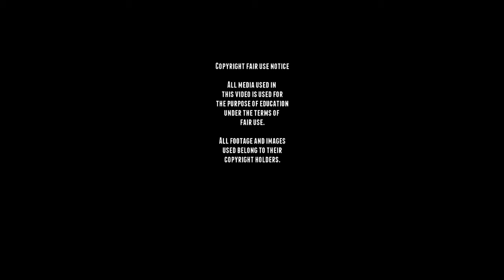Rare M2 Light Tank - M2A1 / A1 Footage.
M2 Light Tank - M2A1 / A1 Footage.

The M2 Light Tank was based upon the prototype T2 light tank built by Rock Island Arsenal, after it became clear that the US Army was ill-prepared as far as armored vehicles, training and tactics went. and in 1939 it became clear that a new model, which could be favorably compared to the European models, had to be studied for mass production.

The first M2 had a one-man turret equipped with a cal.50 and a coaxial 7.62 mm Browning M1919, with another placed in the hull, on a ball mount operated by the co-driver. This tank would be identical to the M1 and see my M1 Combat Car video for more information.
The M2A1 was the series production vehicle, only built to ten units in 1936, and equipped with a single turret. However, it quickly appeared that the Army wanted a twin-turret configuration, then favored by other armies.

The twin-turret configuration was eventually dropped because studies had shown that tanks were more effective with guns then with only machine guns. But the only gun available was the standard infantry 37 mm, this was fitted into a bigger one man turret and this would eventually be developed into the M3.

The M2 were produced from 1935–42, the M2A4 would be the most numerous with 375 and would see action in the pacific. But most of these vehicles were all used for training.

1:10 here you can spot a rare T5E1  Combat Car prototype, this is probably the only footage ever made of this vehicle.

■ Wikipedia
■ tanks-encyclopedia
■ preservedtanks
■ pantser.net